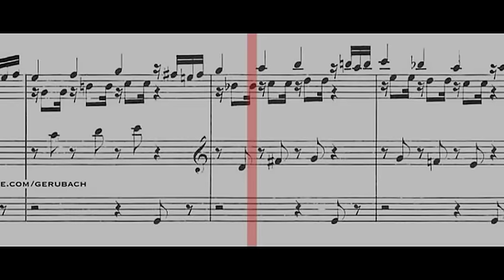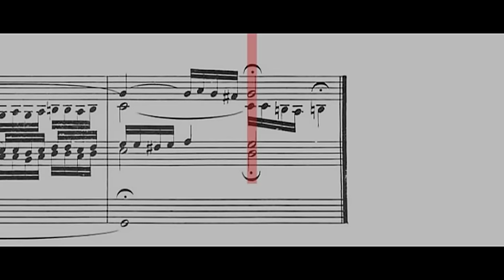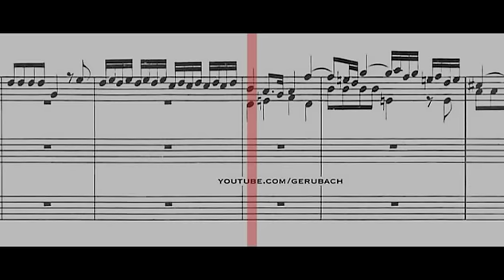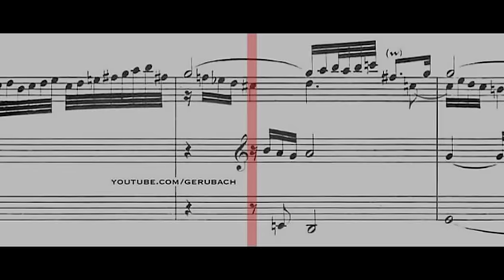BWV 535 - Prelude & Fugue in G Minor (Scrolling)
Performer & Album Info - 7:37
1. Prelude - 0:17
2. Fugue - 3:06